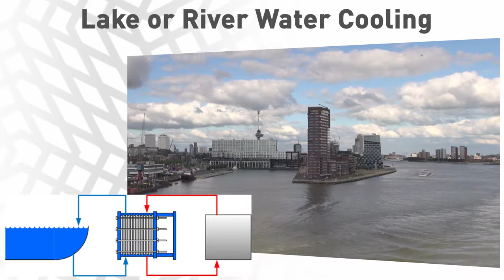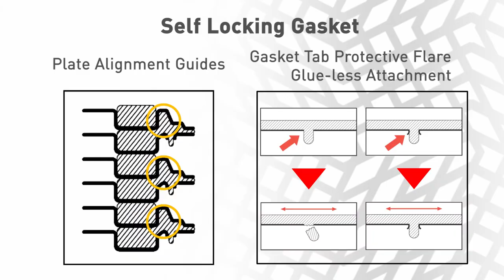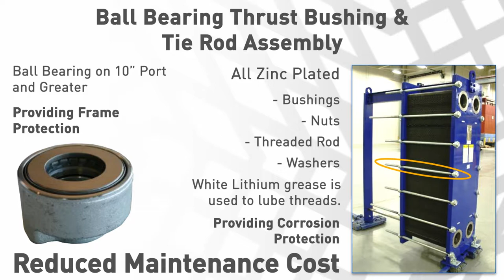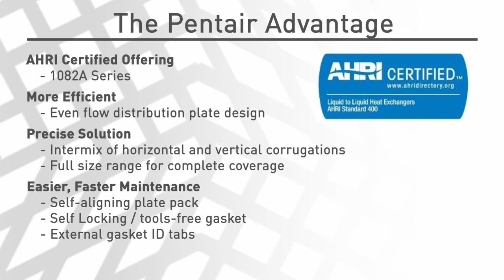Pentair Aurora Gasketed Plate Heat Exchangers 1082PF & 1082A